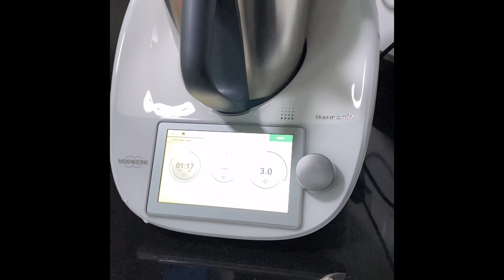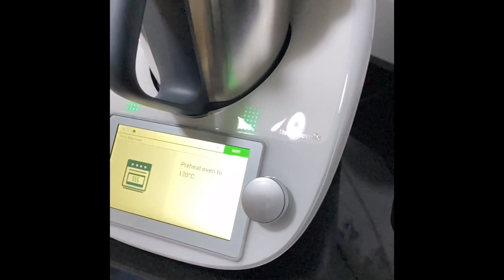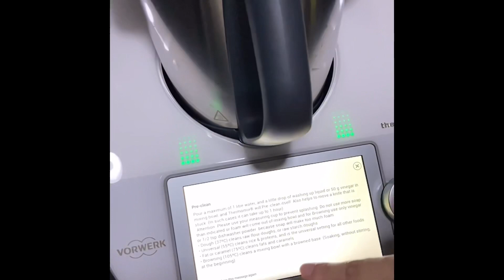Thermomix & Ninja - Bread (Killer toast)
Using the recipe from cookidoo and make it into 2 variation. Plain and cheesy sugar buns. So soft and so fast to knead the dough! Gonna be a frequent bake for my family!

Bake in Ninjafoodi at 160deg x 15mins